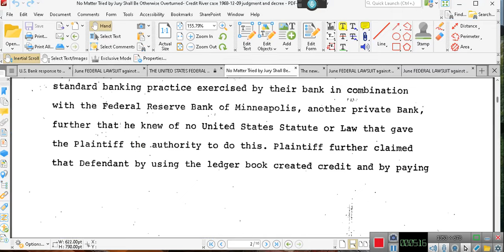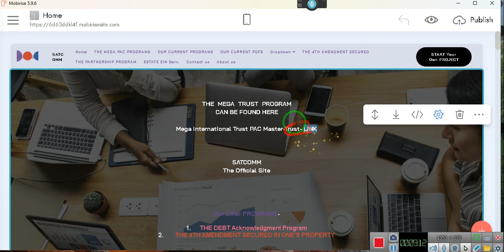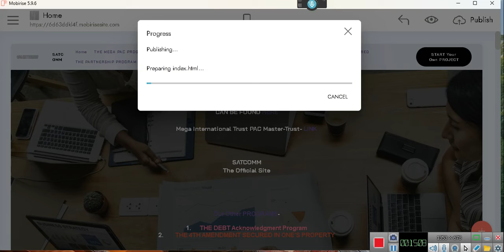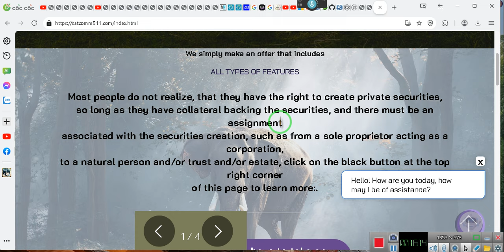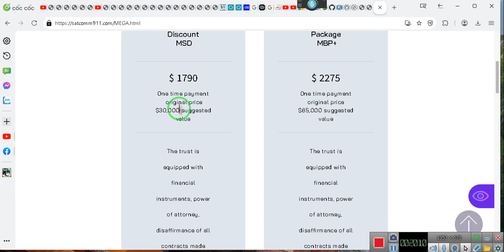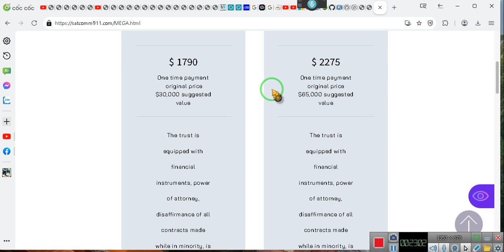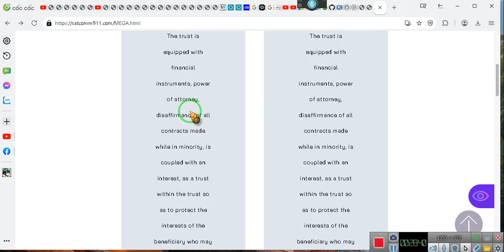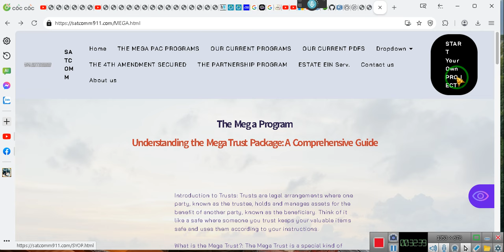THE MEGA PACK OFFICIAL DEBUT, it's here!!!!